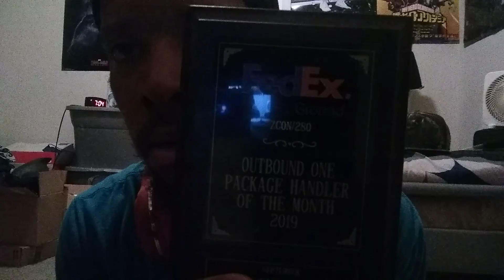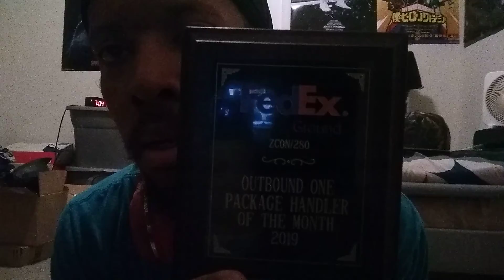My Special Announcements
Today I will announcing something special for you guys here on YouTube. Next weekend I will be traveling over to Orlando FL with a great friend of mine (older brother) and his parents so I'll be doing a travel vlog on my way up to Florida. There will also be a new cosplay suit on the way in December for the Ichibancon that will be held next year in January so I hope you guys are ready for that. I will be doing my second and third taste test when I return home from Florida for getting one of my videos to 15 views so I definitely appreciate you guys support.

Family friendly and always clean. No Explicit Content!!!